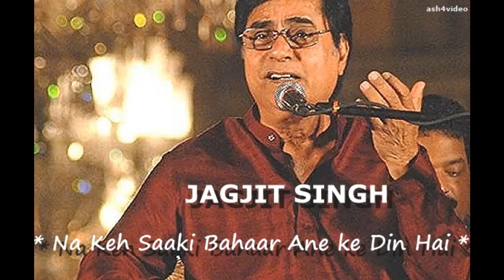JAGJIT SINGH - NA KEH SAAKHI BAHAAR DIN HAI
JAGJIT SINGH GHAZAL